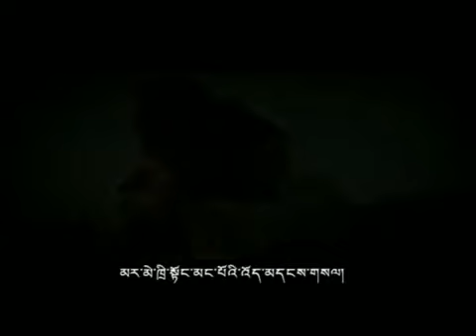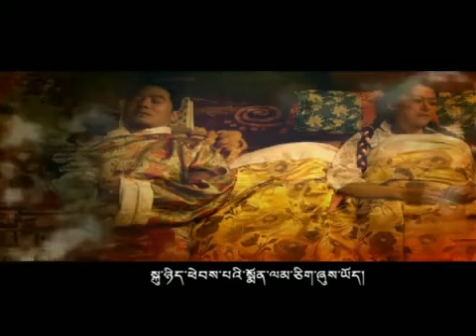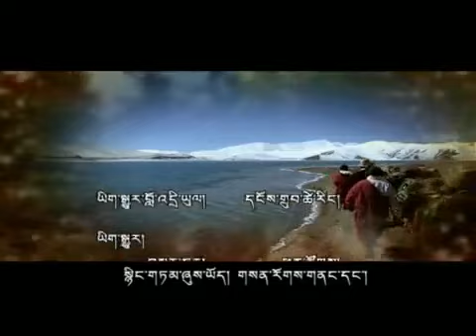Tibetan Language Film (བོད་ཀྱི་གསང་སྒྲུང་།) Part 45